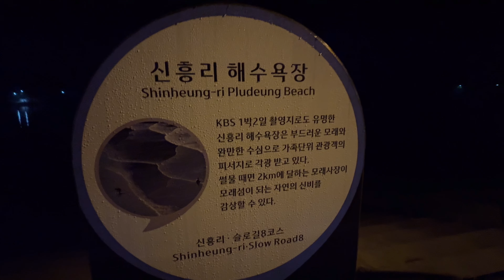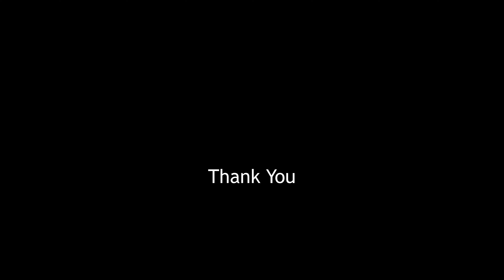최다니엘은 왜 청산도로 갔을까요?? (5)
최다니엘은 완도 한달 살아남기 도중 청산도로 간 이유는 무엇일까요?

과연 청산도에선 어떤 일이 생긴 걸까요?

구독을 안하면 당신의 가방을 훔쳐갈꺼야🧳

팔로우를 하시면 저의 더 많은 모습을 볼 수 있습니다😁

이번에 저의 공식 홈페이지도 오픈했습니다. 많이 놀러오세요😁